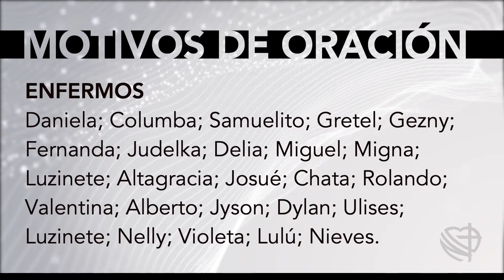PROPÓSITO # 2: Las Pruebas de la Resistencia en la Victoria - 9 de junio, 2021 dC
Serie de Estudios Bíblicos con énfasis en los Propósitos de Dios, por el Rev. Dr. Luciano Márquez Jr.